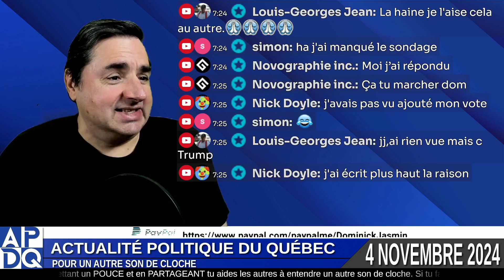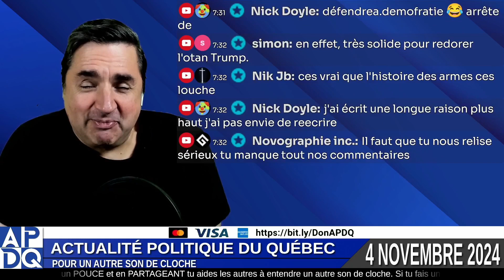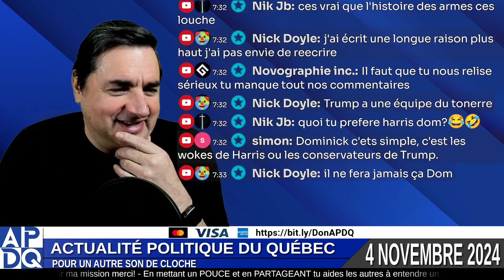Trump, Vaccins et Ukraine - Révélations Choc et Débats Étonnants!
Deviens membre VIP pour avoir accès aux directs du lundi au vendredi à 18h :

Pour me faire un DON par carte de crédit sans PayPal

Réponse ou validation à donner : Dominick

Pour t'abonner gratuitement à mon Infolettre et recevoir un courriel tous les matins avec les extraits qui vont sortir sur le site de APDQ et sur les réseaux sociaux dans la journée

Voici mon lien d'affilliation pour Opus l'outil que je me sers pour faire mes sous-titre animé

👋 Salut à tous ! Vous voulez être au cœur de l'actualité politique au Québec ? À partir du 9 septembre 2024, je vous donne rendez-vous du lundi au vendredi à 18h pour des directs exclusifs sur Actualité Politique du Québec. 🎙️

En vous abonnant à la chaîne, vous ne manquerez aucun de ces rendez-vous quotidiens où je décortique l'actualité avec un autre son de cloche, loin des médias traditionnels.

Rejoignez la communauté APDQ, et ensemble, faisons vivre un média indépendant et engagé au Québec ! 🇨🇦

À très bientôt en direct !